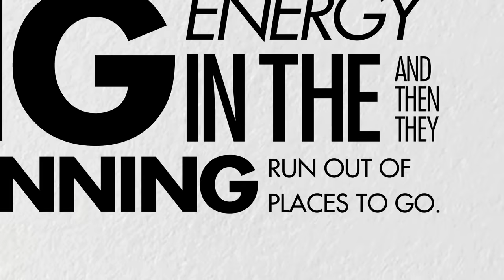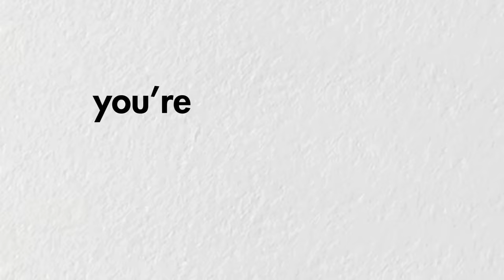John Mulaney - Birthday Sign Kinetic Typography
A Kinetic Typography animation based on John Mulaney's opening bit from his stand up special "The Comeback Kid."

Made for my Type & Image course at Herron School of Art and Design.